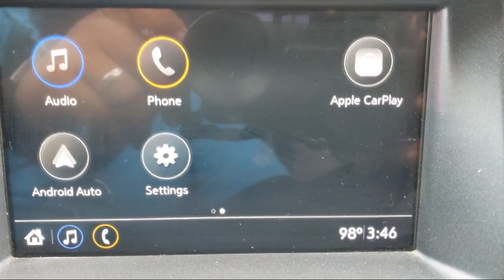2019 GMC Canyon 2WD McAllen Harlingen Brownsville San Juan Edinburg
2019 GMC Canyon 2WD Stock Number: G19545A Vin:1GTG5BEA5K1103232.